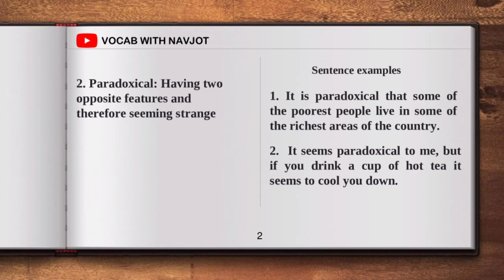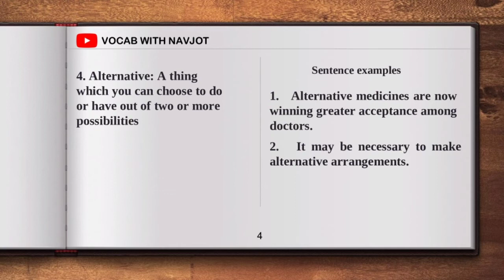Vocabulary from IELTS reading (part-7)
This video will help you to improve your English and IELTS.